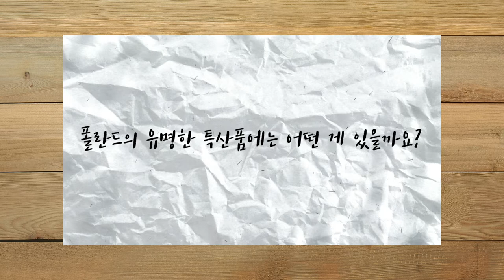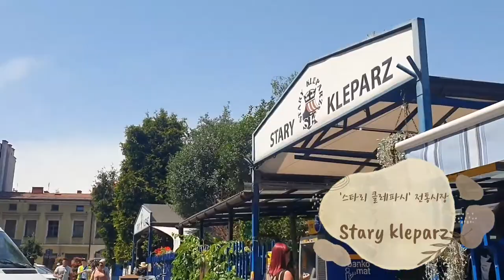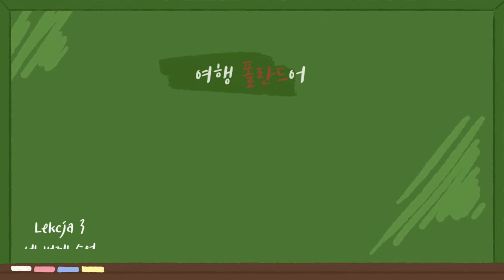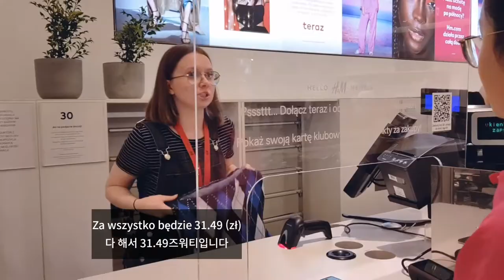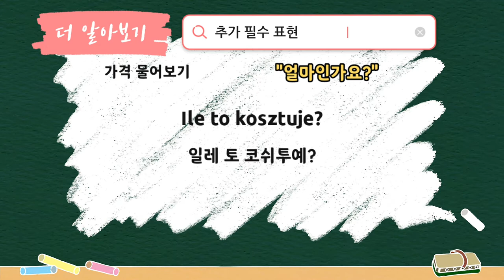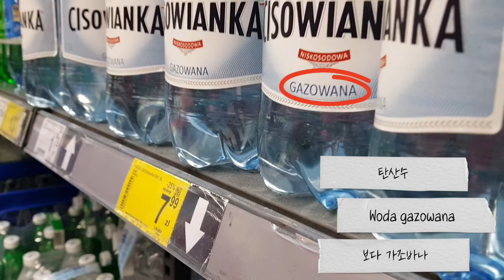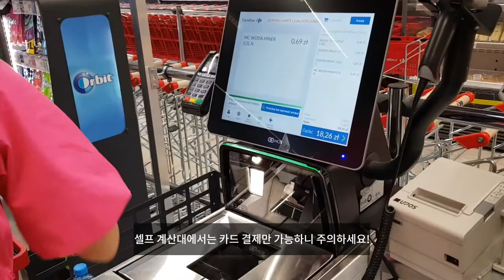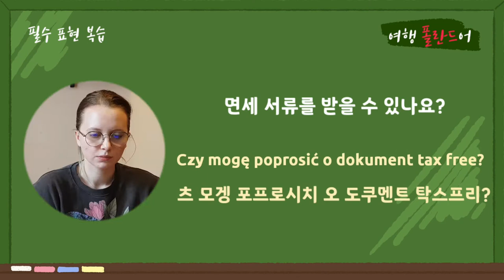폴란드어 ep.03 - 쇼핑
한국외대 특수외국어교육진흥원 홈페이지

한국외대 특수외국어교육진흥원  인스타그램